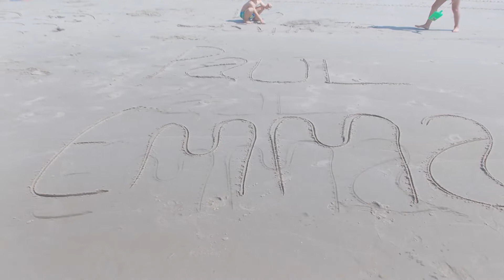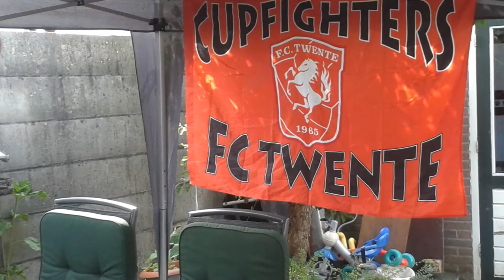Urlaub fam. Blythe juli 2015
Mario-Jasmin-Emma und Paul